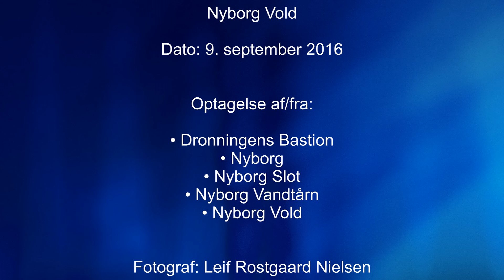Video 05 9. september 2016 Nyborg – Nyborg Vold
Optagelser af/fra:

• Dronningens Bastion
• Nyborg
• Nyborg Slot
• Nyborg Vandtårn
• Nyborg Vold